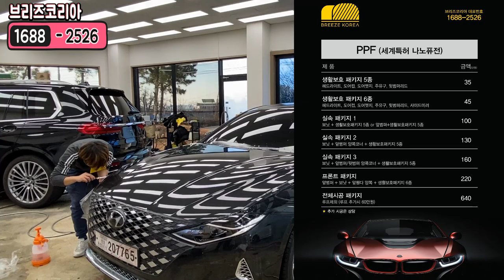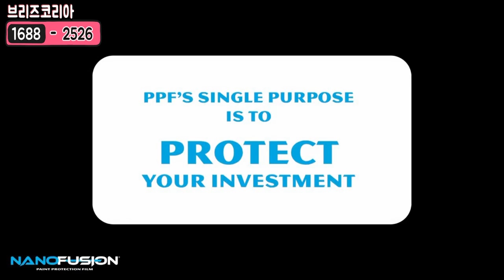자동차 PPF 필름 잘 알아보고 해야됩니다 (PPF 장점/단점/변색/가격 알려드려요)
자동차 PPF 필름 시공 잘 알아보고 하셔야 합니다.
무조건 가격만 따져서 저렴한 제품으로 시공했다가
몇개월 지나지 않아서 변색이 오거나
안쪽으로 말아넣은 필름이 들뜨거나 하는 경우를
경험하신 분들이 많으실겁니다.
이 영상보시고 같은 실수 안하시길 바라고
PPF필름의 장점과 단점을 인지하시어 패키지로 묶어서 시공을 하시면 훨씬 저렴하고 합리적인 가격에 시공을
하실수 있답니다.

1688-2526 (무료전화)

*제품구입 및 시공교육 문의
*가맹 및 창업문의